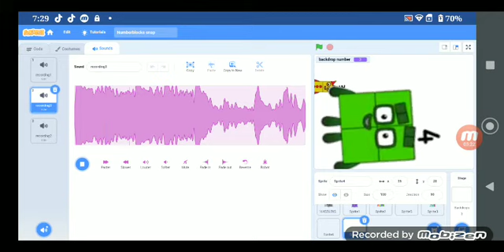timbeblocks and sounds